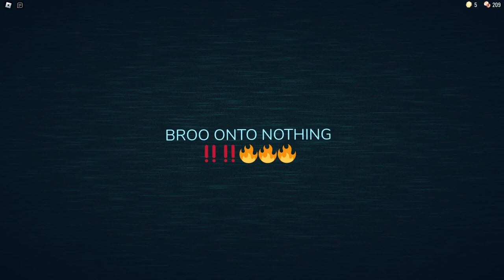DOORS - Super Hard Mode Update (ROBLOX)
So an update recently released for DOORS which added a Super Hard Mode and Jason the killer. I didn't bother to go farther because I just wanted to see a little of what the new mode was like, but yeah, this makes DOORS a lot harder.